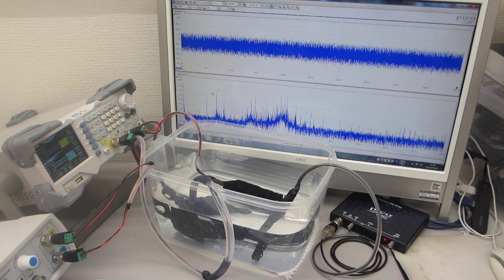超音波発振システム（25MHz 2ch 200MSa/s）－－スイープ発振とパルス発振による、超音波の非線形制御技術開発－－（超音波システム研究所）